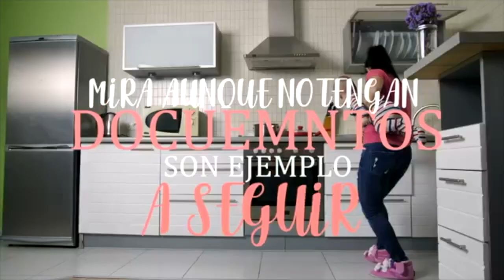ABOGADA NAIMEH SALEM EN ENTREVISTA A TISHO WIZAR